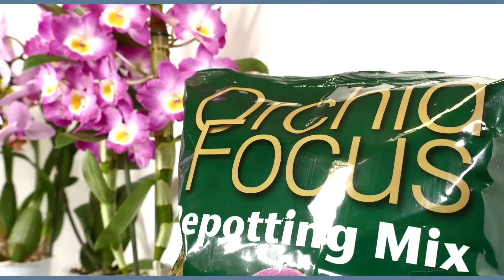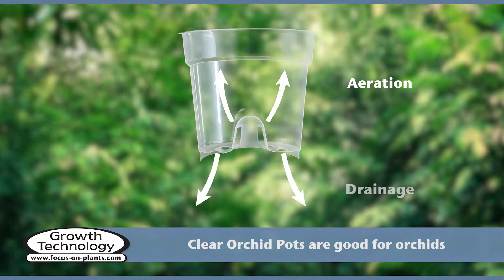Growth Technology – For Your Plants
We manufacture the highest quality fertilisers available anywhere. We use the purest, most soluble mineral salts, We don’t use urea in any of our fertilisers, and they contain all the 14 essential nutrients for healthy, vigorous growth.